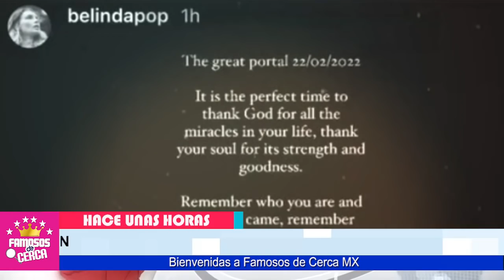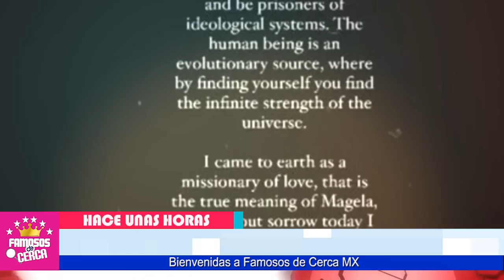🔥📌 ¡ 𝗨𝗹𝗧𝗜𝗠𝗢 𝗠𝗜𝗡𝗨𝗧𝗢 ! Belinda ( 𝗘𝗡𝗩𝗜𝗔 𝗙𝗨𝗘𝗥𝗧𝗘 𝗜𝗡𝗗𝗜𝗥𝗘𝗖𝗧𝗔 ) a Christian Nodal 😱🔥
Belinda Siente Que Perdio el Tiempo Con Un Hombre Como Christian Nodal

 BIENVENIDOS!!!
chismes de farandula
escandalos
De primera mano
noticias
famosos mexicanos
mexico
el gordo y la flaca
estados unidos
farandula 2021
entretenimiento
farandula mexicana
chismes de famosos 2021
ventaneando
famosos
un nuevo dia
espectaculo
Hoy